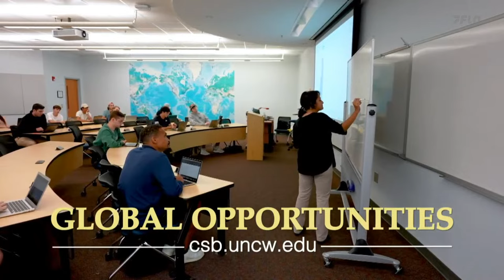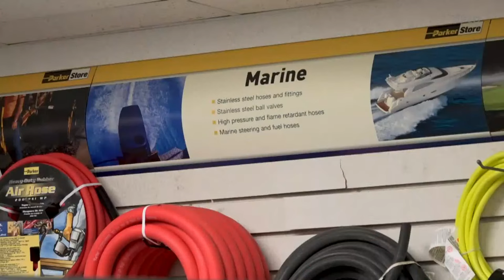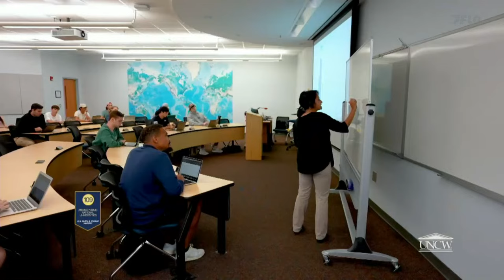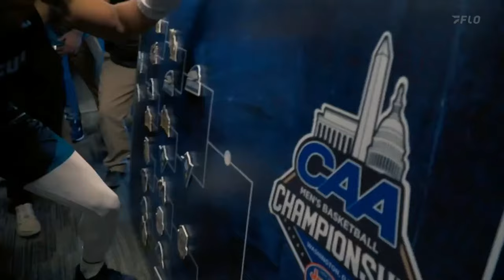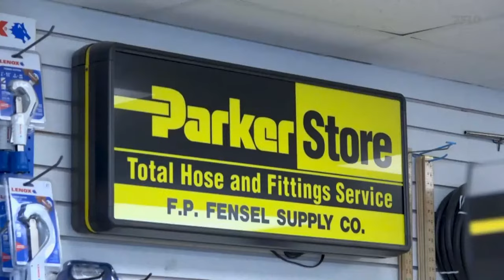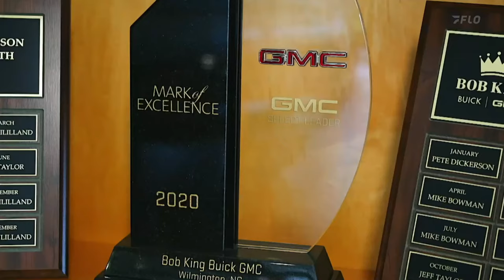LIVE: Hofstra vs UNCW - Men's Basketball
This week's CAA Game of the Week between Hofstra vs UNCW is LIVE! Keep up with the CAA on FloHoops